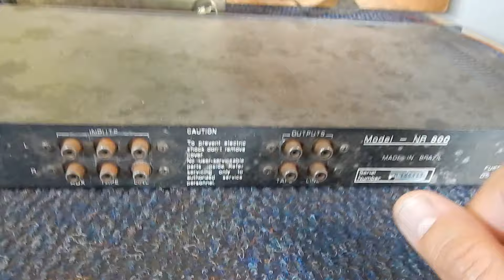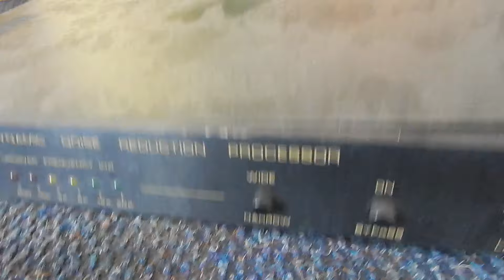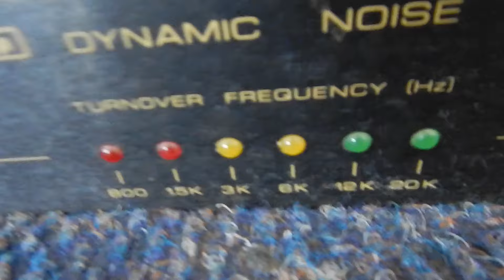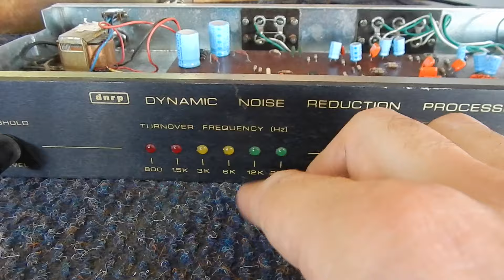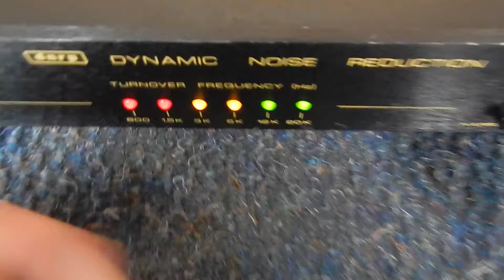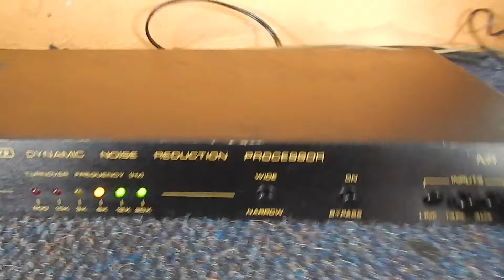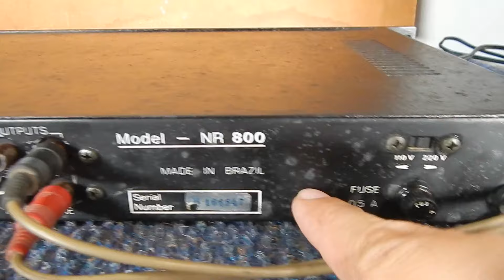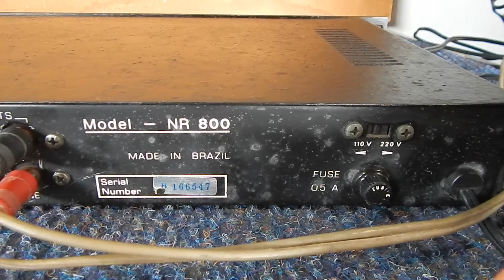NEM CABO DE FORÇA TINHA - NR 800 CYGNUS SERÁ QUE FUNCIONA???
Olá pessoal
mais um clássico nacional vai voltar a atuar !!!
NR 800 redutor de ruído da marca cygnus que comprei há um bom tempo atras.
nunca fiz ele funcionar e agora percebi que nem o cabo de força tinha , será que ele volta a vida ?
Vamos  ver no vídeo de hj .